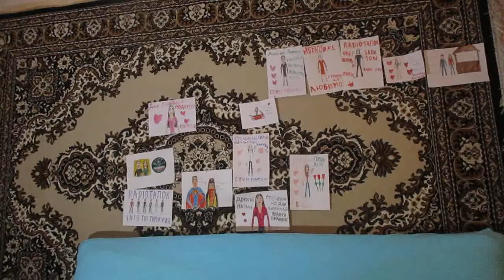Машина Времени Костер Cover SlavsterX